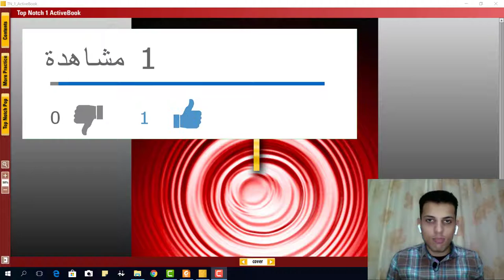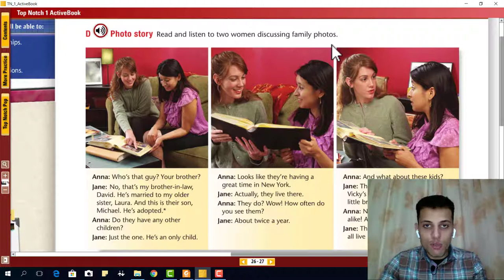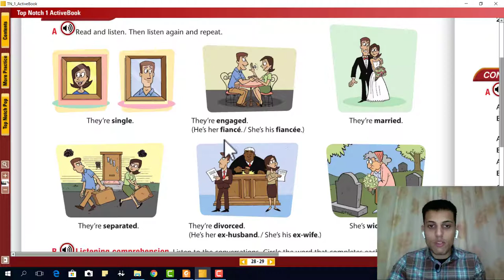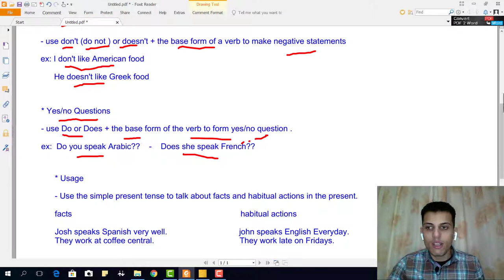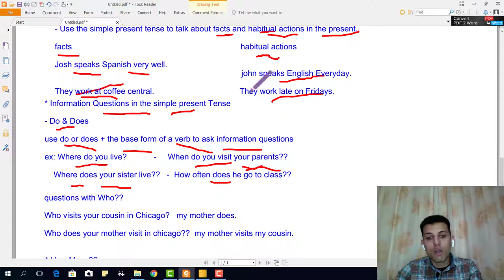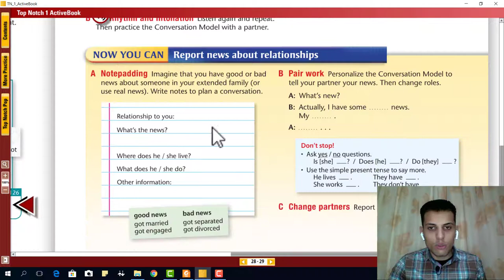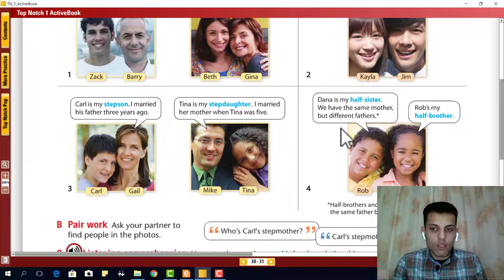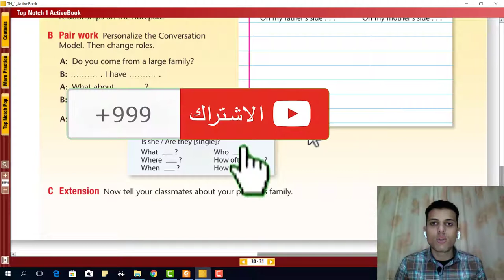كورس الجامعة الامريكية: المستوي التاني: Unit 3 _ Session 1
- لتحميل كل الملفات الخاصة بالدروس مجانا:
حمل تطبيق Google Classroom علي موبايلك وادخل علي انضم للصف / join class واكتب الكود التالي:  fjfbqzp

لو من ع الكمبيوتر او اللاب ادخل من خلال هذا الرابط مع كتابة الكود: fjfbqzp

Support Us: دعم القناة علي باتريون

حمل مسلسل المنهج بالكامل من هنا
• Top Notch TV

اتصل بي: إذا كان لديك سؤال فلا تتردد في ترك لي تعليقًا على أحد مقاطع الفيديو الخاصة بي على YouTube أو متابعتي على الانستقرام وإرسال رسالة فورية إلى هناك. إذا كانت أسئلتك أطول ، فأرسل لي رسالة ع الواتس